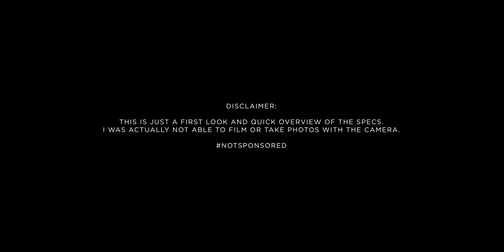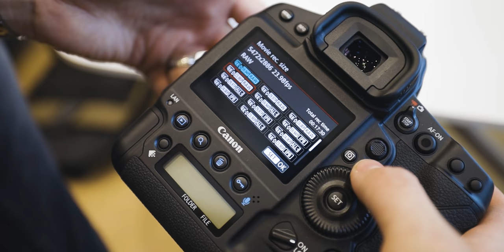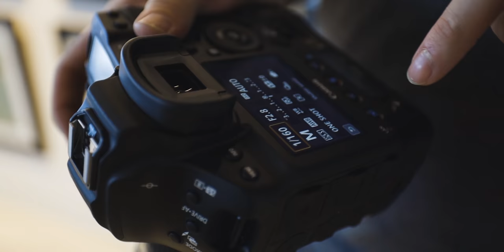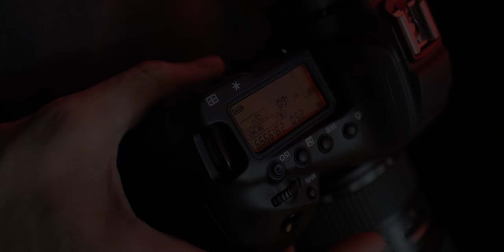HANDS ON with NEW Canon 1DXMK3!!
The Music I use - AMAZING for YouTubers